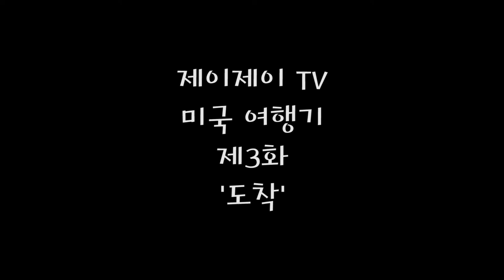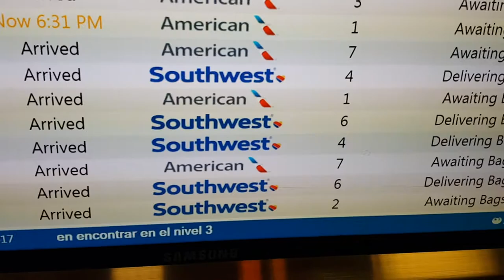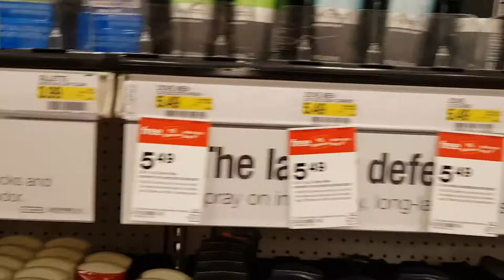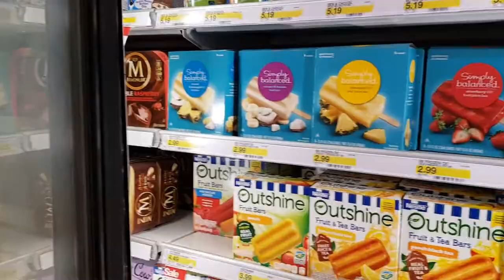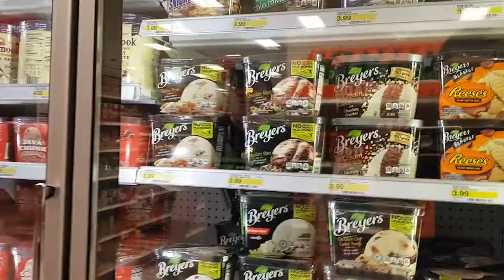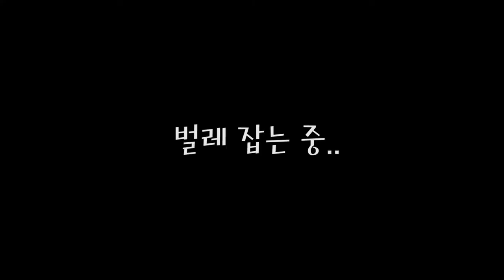미국에 도착하다! [제이제이] 미국여행기3화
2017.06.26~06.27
-미국 피닉스 공항 도착!
-평균기온 45도 미국 피닉스에서
멕시칸 가족과 함깨  홈스테이 생활 시작.
-미국 마켓 '타겟' 방문.
-아이스 쿨러 구입.
너무 더워.
대회 준비를 하고있다보니..
영상을 편집 할 시간이 넉넉하지 않아서
업로드가 늦어지네요..ㅜㅜ
대회가 코앞으로 다가왔습니다.. 일단 집중해서 잘 마치고!
틈틈이 열심히 편집해서 올리도록 하겠습니닷!